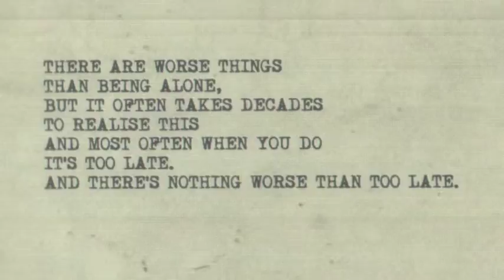Opera Chaotique ft Martin Jacques (The Tiger Lillies) - As Hank said II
Some of the most famous quotes Bukowski said recited by Martin Jacques in the Opera Chaotique album : "BUKOWSKI : Poems of a dirty old man"
Tenorman : Piano
Voodoo Drummer : Drums
Hank's words by Martyn Jacques (The Tiger Lillies)
Stavros Parginos : Cello
Mixed @ Aeolia Studios by Theodore Manolidis.
Cover by Theskyetc